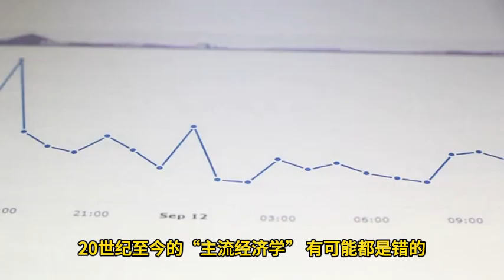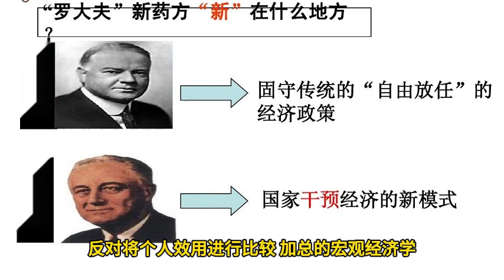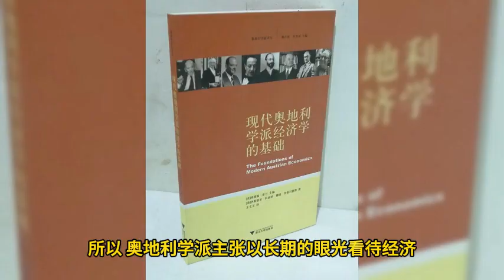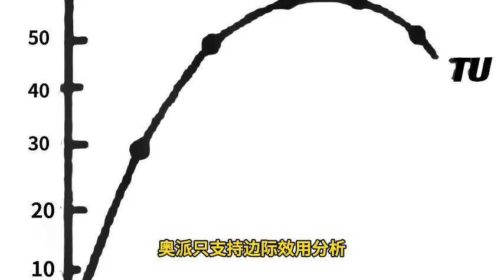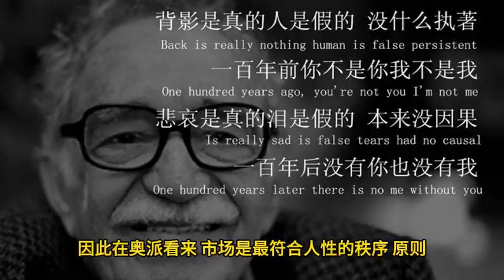奧地利學派經濟學的其中十大觀點！热点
奥地利学派经济学的其中十大观点！